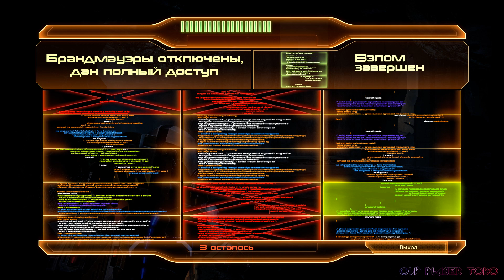Mass Effect 2-Legendary Edition-Walkthrough#11-project lord of the flame-Прохождение#11-Артефакт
Mass Effect 1 - Legendary Edition